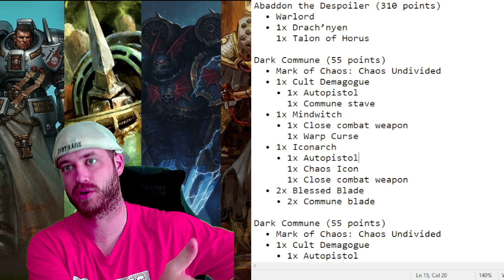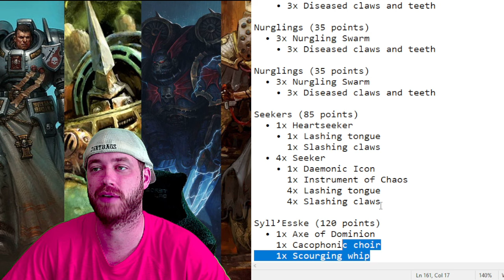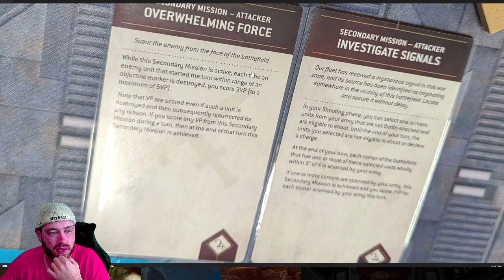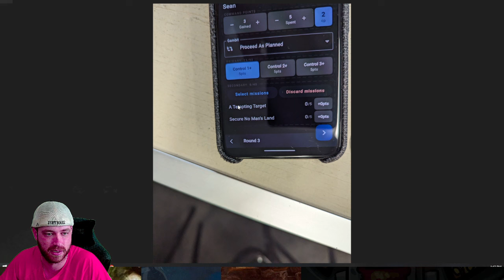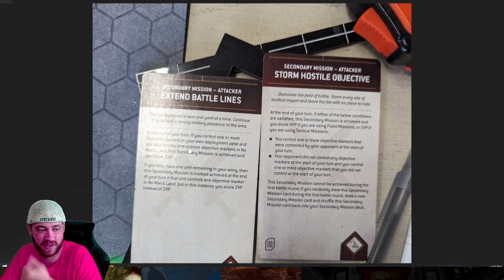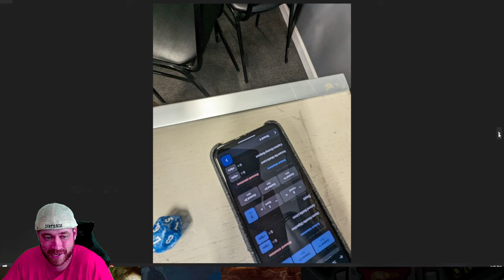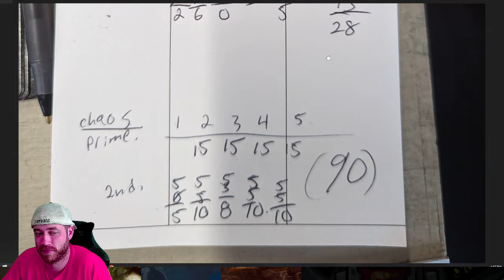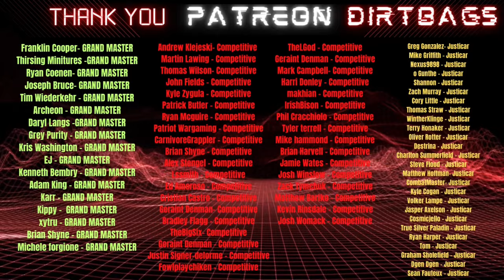13-0 CSM LIST! 3rd RTT Win in a row! GAME 1 Thousand Sons | Competitive Leviathan | Warhammer 40k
LISTS

MEDIA LINKS

MERCH

3D6 Wargaming Dirtbag Objective Markers!

TOOLS

40k Widget
Magnets- Large

PATREONS

Thank you to the Dirtbag Nation Patreons:
Adam King - GRAND MASTER
Archeon - GRAND MASTER
Daryl Langs -GRAND MASTER
EJ - GRAND MASTER

Alex Stengel - Competitive
Bradley Flagg - Competitive
Brian Harvell - Competitive
Cristian Castro - Competitive
Ed Amoroso - Competitive
Fowlplaychiken - Competitive
Geraint Denman - Competitive
IrishBison - Competitive
Jamie Wates - Competitive
John Fields - Competitive
Josh Winslow - Competitive
Justin Signer-delorme - Competitive
Kevin Rinsdale - Competitive
Lssmith - Competitive
makhian - Competitive
Mark Campbell- Competitive
Martin Lawing - Competitive
Matthew Bartko - Competitive
Mike hammond - Competitive
Patrick Butler - Competitive
Patriot Wargaming - Competitive
Phil Cracchiolo - Competitive
TheBigSix- Competitive
TheLGod - Competitive
Thomas Wilson- Competitive
Tyler terrell - Competitive
Zack Tymchuk - Competitive

Charlton Summerfield - Justicar
CombatMaster- Justicar
Cory Little - Justicar
Cosmicjello - Justicar
Destrina - Justicar
Dgen Dgen - Justicar
Graham Sholefield - Justicar
Greg Gonzalez- Justicar
Grey Purity - Justicar
Jasper Axelson - Justicar
Kyle Cogan - Justicar
Matthew Hoffman- Justicar
Mike Griffith - Justicar
Pizzashet - Justicar
Shannon - Justicar
Steve Flood - Justicar
Thomas Straw - Justicar
Tom - Justicar
True Silver Paladin - Justicar
Volker Lampe - Justicar
WintherKlinge - Justicar
Dgen Dgen - Justicar
Sean Fauteux - Justicar
Pizzashet - Justicar
Grey Purity - Justicar

13-0 CSM LIST! 3rd RTT Win in a roww! | Competitive Leviathan | Warhammer 40k Battle Report